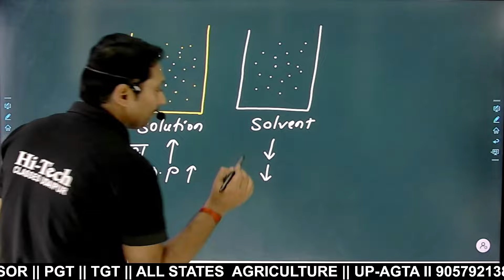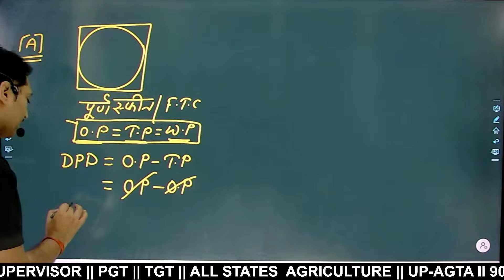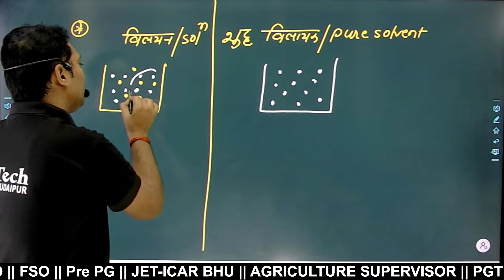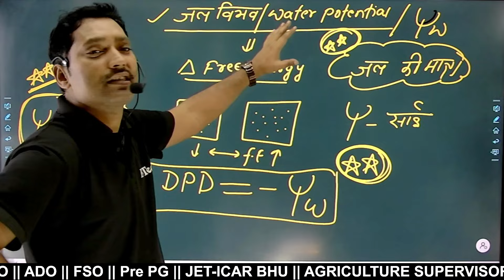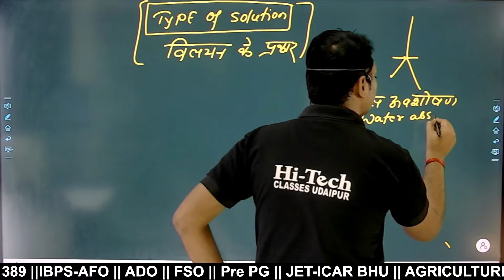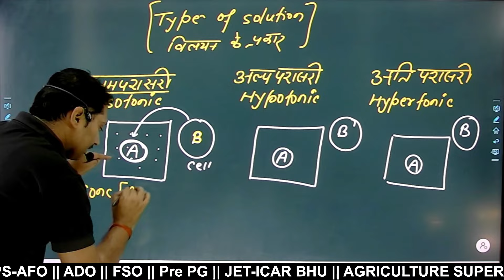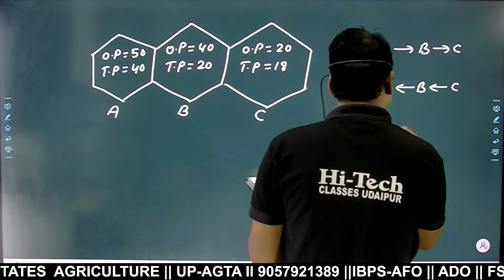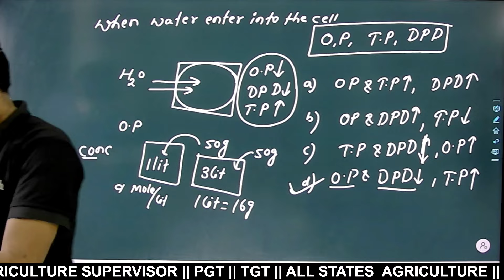Plant_Physiology | पादप कार्यिकी L-2 Plant Water Relationship/पादप जल संबंध | All Agriculture Exams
Plant_Physiology || पादप कार्यिकी || L-2 Plant Water Relationship/पादप जल संबंध

🔘Agriculture संबंधी  सभी Subject के Video's के लिंक

👉 JET, ICAR , BHU OFFLINE BATCH START

👉🏻 क्यों है Hi Tech Classes App के ऑनलाइन कोर्स सबसे ख़ास?
 ✅ 𝗕𝗲𝘀𝘁 𝗘𝗱𝘂𝗰𝗮𝘁𝗼𝗿𝘀
 ✅ 𝘾𝙡𝙖𝙨𝙨 𝗣𝗗𝗙𝘀
 ✅ 𝙋𝙧𝙖𝙘𝙩𝙞𝙘𝙚 𝙈𝘾𝙌'𝙨
 💬 24/7 Hours' Chat Bot Support
  ☎️ Offline Classes Information and Admission